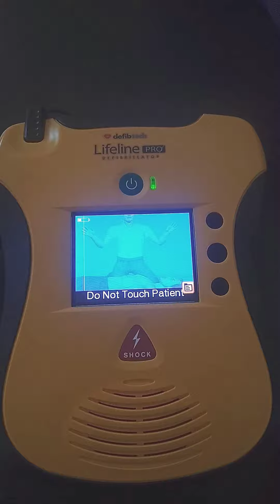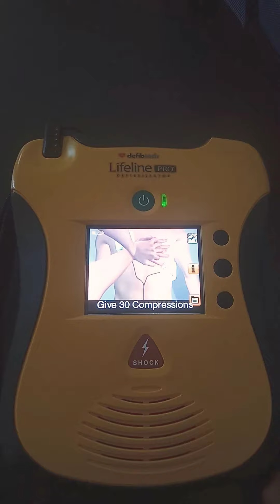Automated External Defibrillator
An AED, or automated external defibrillator, is used to help those experiencing sudden cardiac arrest. It's a sophisticated, yet easy-to-use, medical device that can analyze the heart's rhythm and, if necessary, deliver an electrical shock, or defibrillation, to help the heart re-establish an effective rhythm.